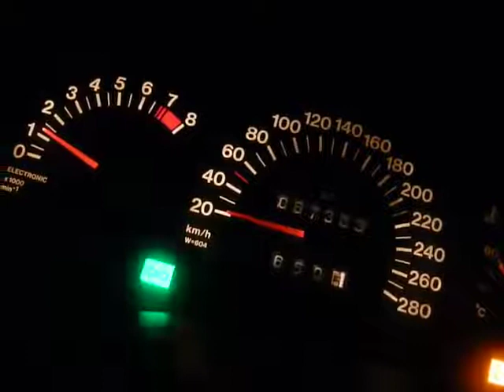calibra turbo 4x4 2.0.I.16v 0-200kmh Acceleration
calibra turbo 4x4 2.0.I.16v 0-200kmh
give me sub and like